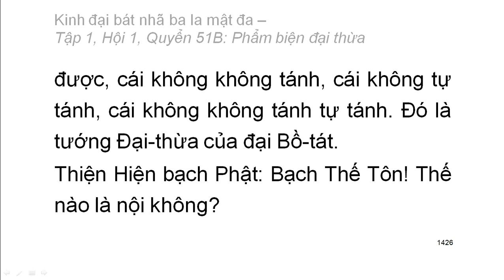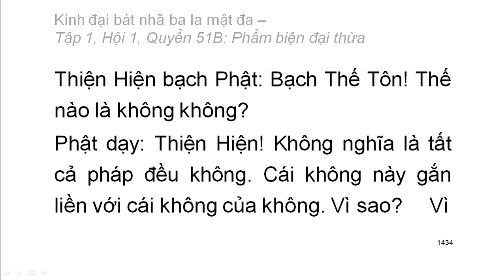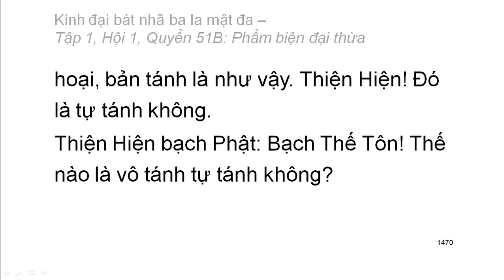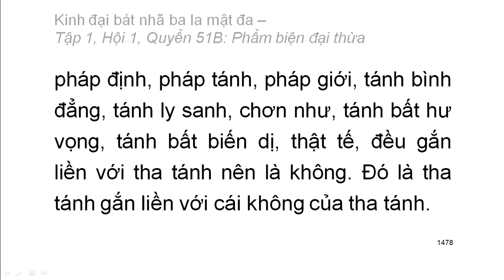600 quyển Kinh Đại Bát Nhã Ba La Mật Đa: Quyển .../600 (tiếp) (đọc lần 2)